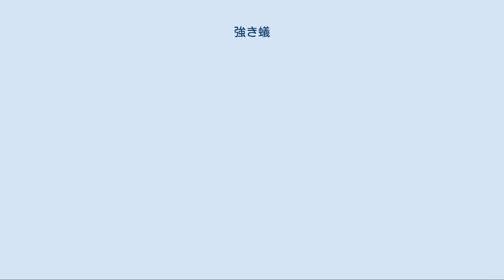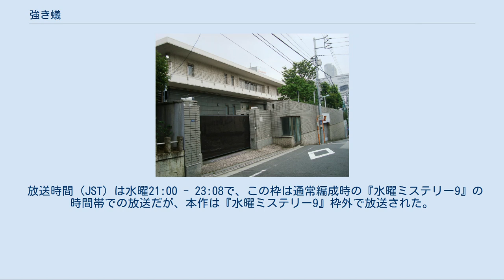強き蟻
『強き蟻』（つよきあり）は、松本清張の長編小説。
『文藝春秋』に連載され（1970年1月号 - 1971年3月号）、1971年4月に文藝春秋から刊行された。
夫の遺産を根こそぎ確保しようとたくらむ女性の、周到な殺害計画を描くピカレスク長編。
タイトルは西東三鬼の句「墓の前強き蟻ゐて奔走す」に由来する。
 これまで3度テレビドラマ化されている。
 東銀座の「みの笠」で水商売をしていた伊佐子は、現在はS光学取締役の肩書きを持つ沢田信弘に嫁ぎ、渋谷の松濤で生活している。
夫は30前後も年齢が離れているが、伊佐子の今後の人生計画からすれば、夫にあと3年くらいで死んでもらうのが理想的であった。
身体の若さを保ちたい伊佐子は、20代の男たちと遊びの交際をしていたが、ある時、伊佐子の遊び相手の石井寛二が殺人容疑で捕まる。
石井の仲間から弁護料を負担するよう求められた伊佐子は、食品会社副社長の塩月芳彦に援助を交渉する。
塩月とは「みの笠」の時から続く関係だが、威光の利く保守党の実力者を叔父に持っていた。
石井の件の始末をはかろうとする矢先、信弘が心筋梗塞を発症する。
財産の確保のためには、最適な時期に最適な条件で夫に死んでもらうことが必要であり、伊佐子は状況を有利にするため奔走を続けるが……。
 小説の舞台となる東京・渋谷区の住宅街・松濤（写真は東京都知事公館） 沢田伊佐子 S光学重役夫人。
夫の前では愛情を口にしているが、その裏では･･･。
 沢田信弘 伊佐子の夫。
工学博士号を持つ、S光学の技術的功労者。
 塩月芳彦 政治家など有力筋の人脈を持つ副社長。
多芸で器用。
 佐伯義男 塩月が伊佐子に紹介した弁護士。
兄は病院の院長。
 石井寛二 五反田のアパートに住む、証券会社のセールスマン。
 宮原素子 沢田家に来た若い速記者。
 豊子・妙子 ともに信弘の先妻の娘。
 福島乃理子 石井の彼女。
キャバクラ嬢。
 『松本清張の強き蟻』は、日本テレビ系列の2時間ドラマ『木曜ゴールデンドラマ』（毎週木曜日21:02 - 22:51、JST）で1981年6月25日に放送された。
主演は浜木綿子。
 キャスト スタッフ 『松本清張特別企画・強き蟻』は、テレビ東京系列・BSジャパン共同制作の2時間ドラマで放送された。
主演は若村麻由美。
 『BSミステリー』（日曜日21:00 - 23:18、JST）では2006年7月16日に放送。
 『水曜ミステリー9』（水曜日21:00 - 23:18、JST）では2006年7月19日に放送。
 キャスト スタッフ 『松本清張 強き蟻』は、テレビ東京系列で2014年7月2日に放送された。
主演は米倉涼子。
 テレビ東京開局50周年特別企画。
 放送時間（JST）は水曜21:00 - 23:08で、この枠は通常編成時の『水曜ミステリー9』の時間帯での放送だが、本作は『水曜ミステリー9』枠外で放送された。
視聴率は10.0%（ビデオリサーチ調べ・関東地区） キャスト ほか スタッフ